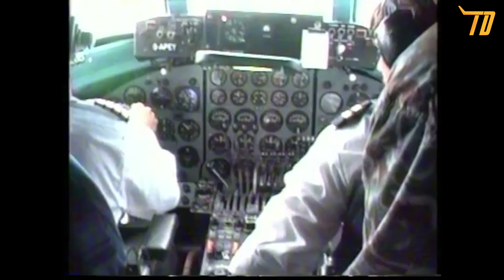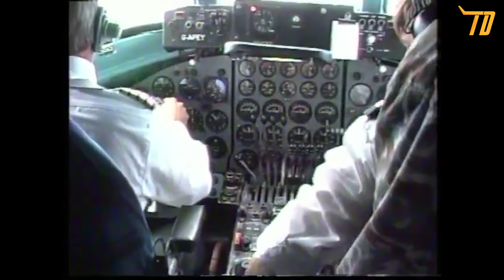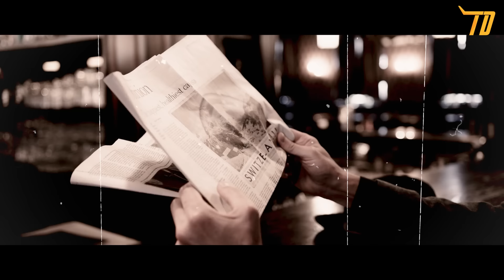Misteri Bencana Penerbangan terburuk di Irlandia masih tetap ada | Aer Lingus Penerbangan 712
Aer Lingus Penerbangan 712 jatuh dalam perjalanan dari Cork ke London pada 24 Maret 1968, menewaskan 61 penumpang dan awak. Pesawat itu, Vickers Viscount 803 bernama St. Phelim , jatuh ke laut lepas Tuskar Rock , County Wexford . Meskipun penyelidikan atas kecelakaan itu berlangsung selama dua tahun, penyebabnya tidak pernah diketahui.

Pesawat tersebut adalah Vickers Viscount 803 yang terbang dengan nomor ekor EI-AOM dan telah beroperasi sejak tahun 1957 dengan total 18.806 jam terbang seumur hidup.